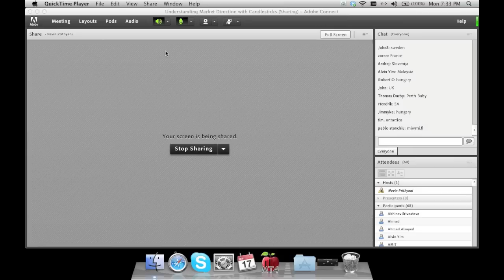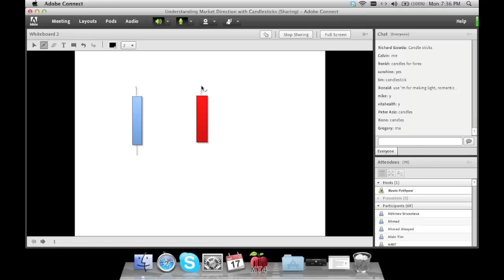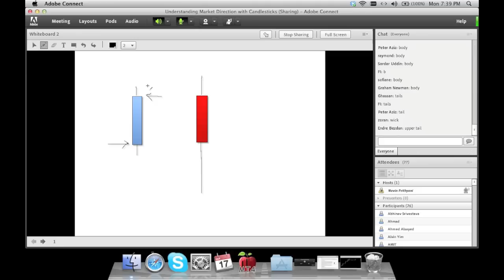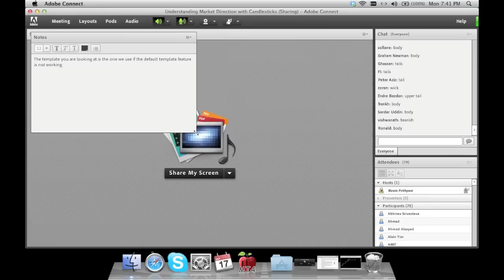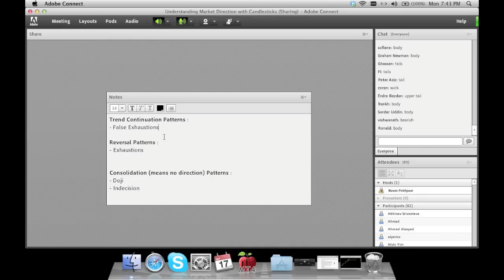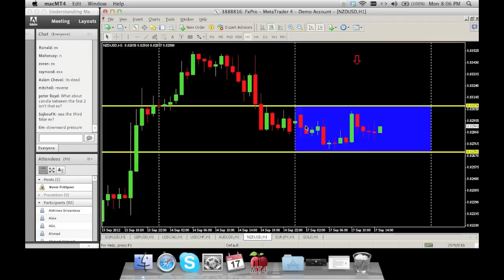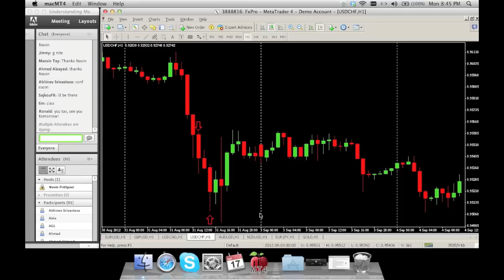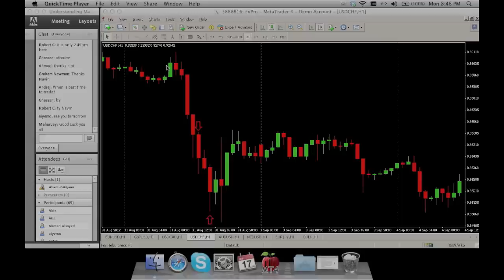Mastering Market Direction with Candlestick Patterns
Uncover the Secrets of Forex Trading with Candlestick Patterns

Learn how to master market direction and predict price movements like a pro with candlestick patterns. This comprehensive guide will take you from beginner to expert, covering everything from basic candle formations to advanced trading strategies. You'll learn how to identify trends, reversals, and consolidations, and how to use this knowledge to make informed trading decisions. By the end of this video, you'll have a solid foundation in candlestick analysis and be well on your way to becoming a successful Forex trader.

Key topics covered in this video:

* Basic candlestick patterns and their meanings
* How to identify trends, reversals, and consolidations
* Advanced candlestick patterns and trading strategies
* Real-world examples of how to use candlestick patterns to make profitable trades

This video is perfect for:

* Beginner Forex traders who want to learn the basics of candlestick analysis
* Intermediate Forex traders who want to improve their trading skills
* Advanced Forex traders who want to learn new candlestick patterns and strategies

Don't miss out on this opportunity to learn from one of the best Forex educators in the world!

Useful Links 🔗